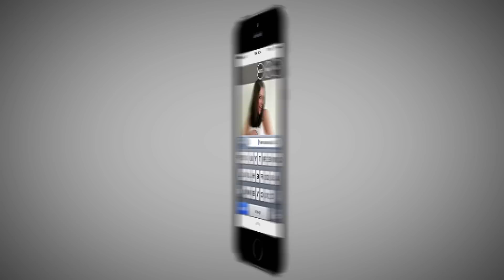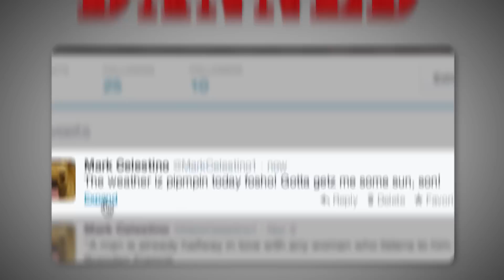9 Banned iPhone Apps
What Apps Do You Think Should Be Banned?

iPhone image.

5-apps-banned-apples-app-store-android/

appsblog/2011/sep/14/apple-phone-story-rejection